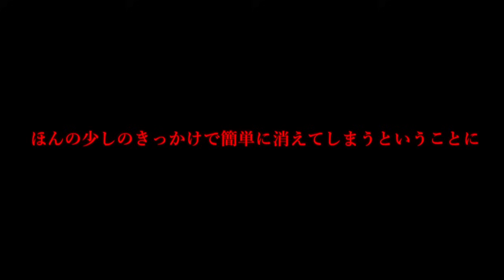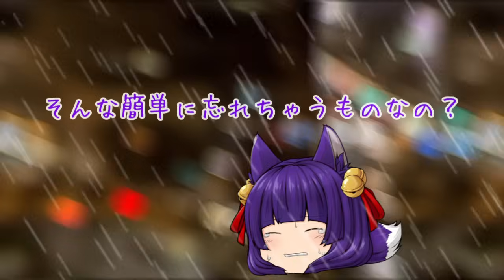【ゆっくり茶番/第4話】さよなら…【たくっち】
今回はみんながうp主のことをすべて忘れてしまった…果たして…
前回のはじめて恋ダンスを踊ってみた動画を見てない方は是非見てくださると嬉しいです！そちらは思いっきりギャグテイストなのです♪
いつもの東方キャラ、魔理沙と霊夢がキラリとヒカル掛け合いもありますので是非見てくださると嬉しいです！